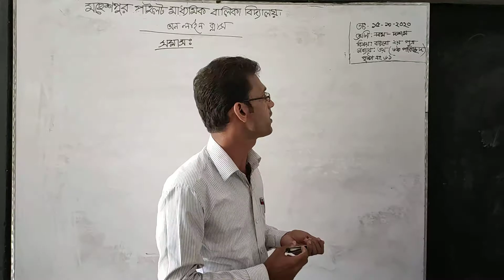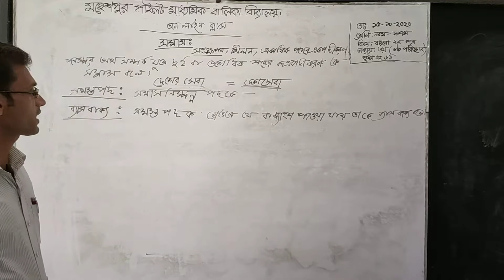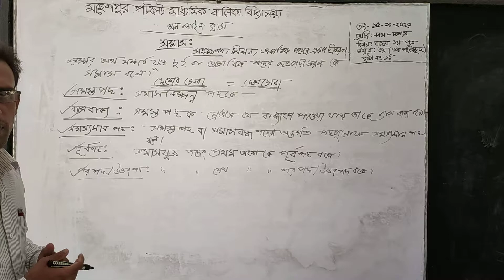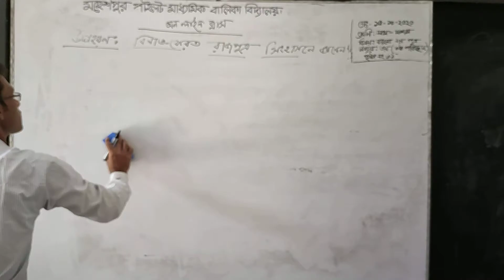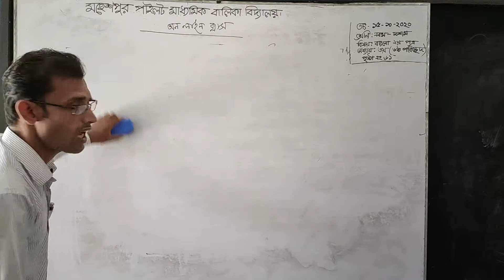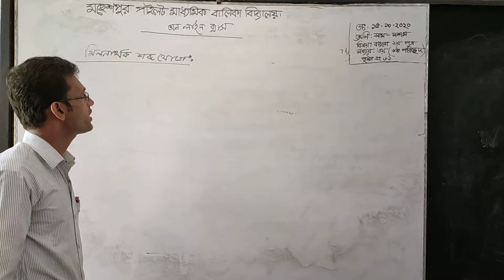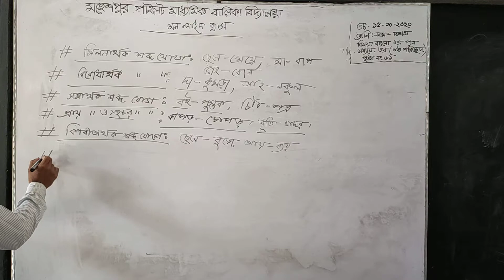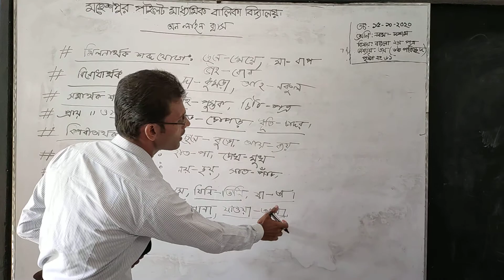Bangla 2nd paper